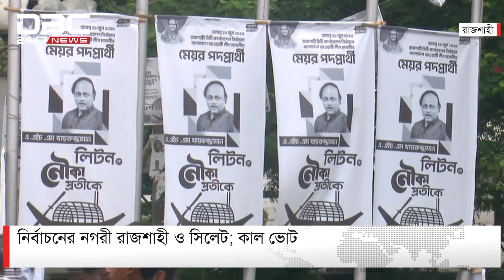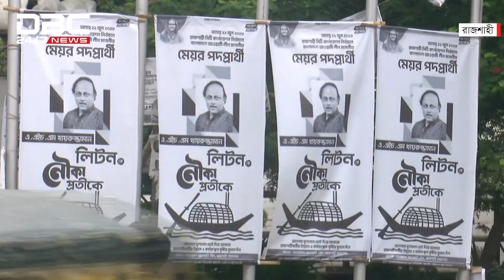নির্বাচনের নগরী রাজশাহী ও সিলেট, কাল ভোট | DBC NEWS